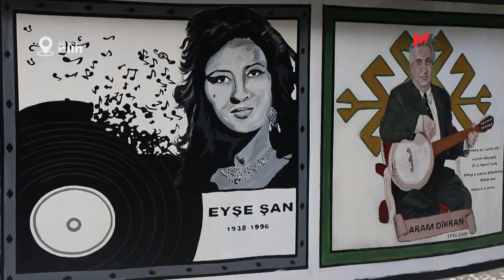WÊNEYÊN HUNERMEND Û NIVÎSKARÊN KURD LI SER DÎWARAN HATIN NEQIŞANDIN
Ji wênesazên ku wêneyên kesên ku pêşengiya çand, ziman û hunera kurdî kirine li kolanên Êlihê dineqşîne Rûken Ekîncî diyar kir ku armanca wan ew e ku van nirxan bigihînin gel.